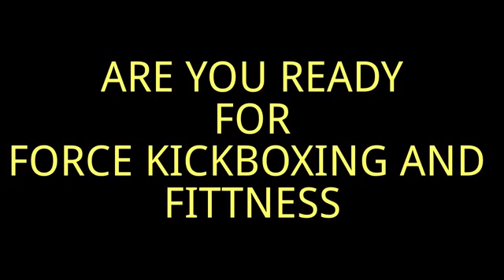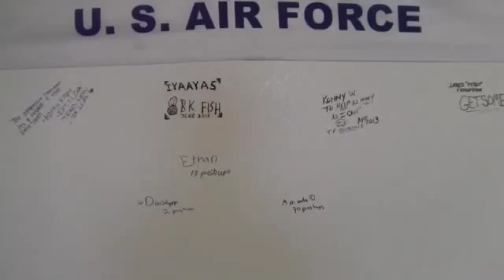KENNETH WELCH OWNER OF FORCE KICKBOXING AND FITTNESS